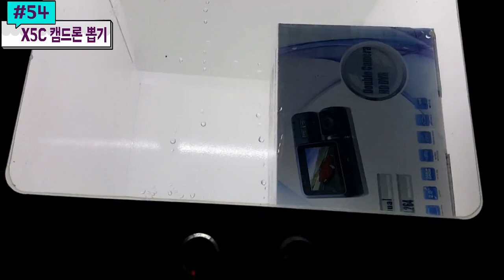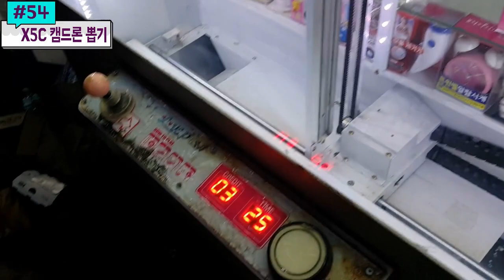만 원에 대형 X5C 캠드론하고 샌디스크 정품 USB 뽑기 #54) 홍성오빠